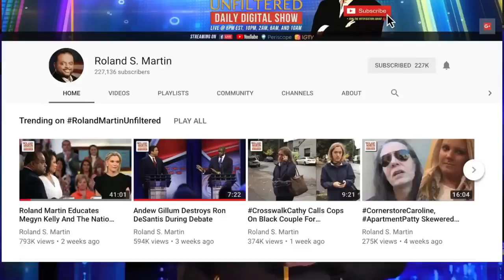‪The LIVE swearing-in of the largest @OfficialCBC Congressional Black Caucus Class in history